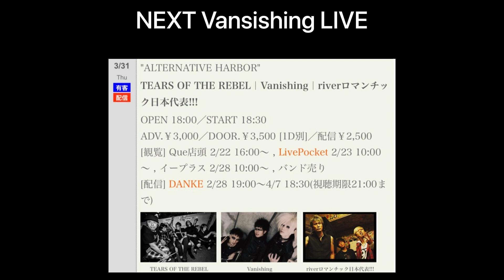まんだらけでブルマァクのソフビ買ってみた！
コージバニシングのおもちゃコレクション紹介①
一言
コージ「愛です。」